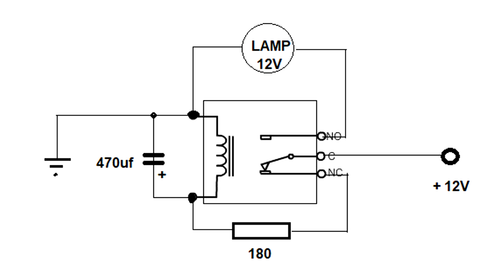วิธีการทำไฟกระพริบ ไฟฉุกเฉิน ไฟเลี้ยว จากรีเลย์อย่างง่าย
ทำไฟกระพริบ ไฟเลี้ยว ไฟฉุกเฉิน จากรีเลย์และอุปกรณ์อีกไม่กี่ตัวอย่างง่าย เอาไปต่อยอดดัดแปลง DIY
อุปกรณ์ตามคลิป
ลองดู Maono DGM20 ไมโครโฟนเกมมิ่ง RGB USB ตัดเสียงรบกวน ควบคุมด้วยเสียง พอดคาสต์ แชท สวิตช์ YouTube PS5 PS4 สีขาว สําหรับ PC โทรศัพท์ สตรีมมิ่ง บันทึกเสียง ในราคา ฿1,190 - ฿1,580 ที่ Shopee
ลองดู หัวชาร์จเร็ว+สายชาร์จเร็ว PD 20W ชุดชาร์จ type-c Fastcharge type c to L รองรับรุ่น i7~14 ในราคา ฿148 ที่ Shopee